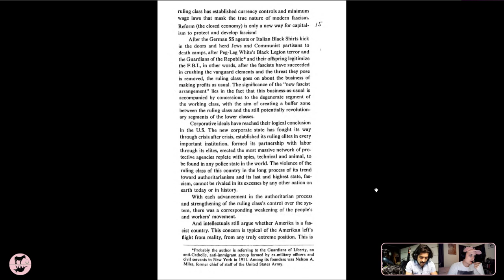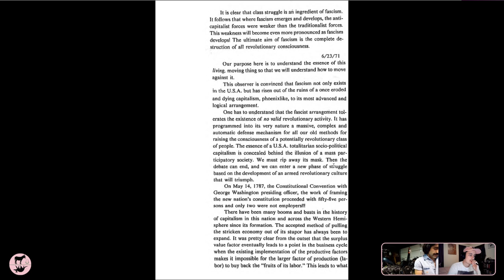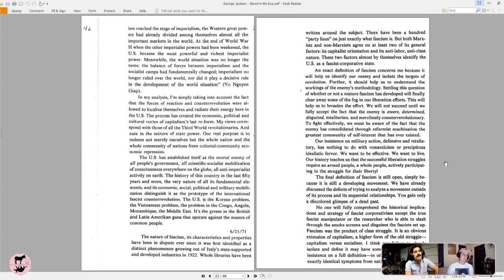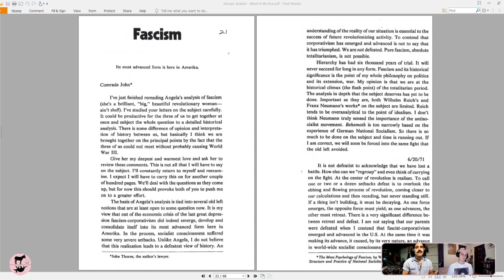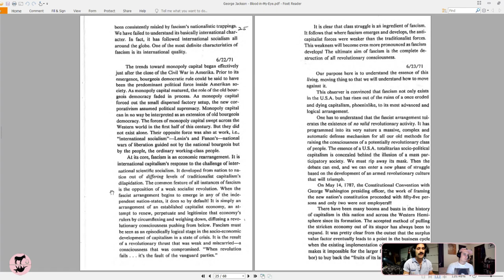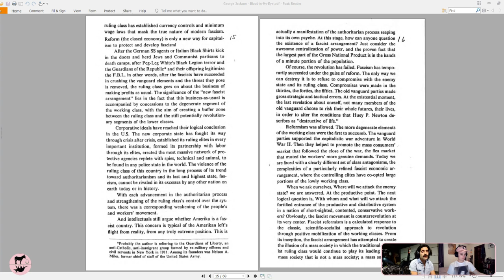George Jackson and the Refutation of the Psychological Characterizations of Fascists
Responding to the tradition of Franz Neumann and the like, of attempting to find fascism as a psychological condition, George Jackson claims that fascism can only be a product of the society as a whole. In this clip we talk everything from Jerry Garcia and the Hells Angels to Hannah Arendt and the banality of evil. Lastly, how in this context, Blackness itself has been conflated with Revolutionary.